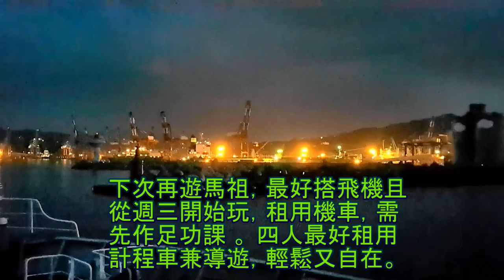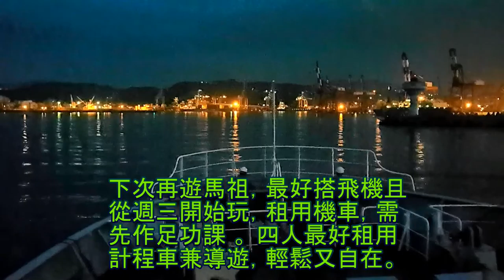搭 台馬輪 回台灣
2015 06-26 馬祖攻略 Go Home
9:30 南竿 搭台馬輪 回基隆 21:30 到達 20:10 搭自強號 回彰化 23:36到達＿